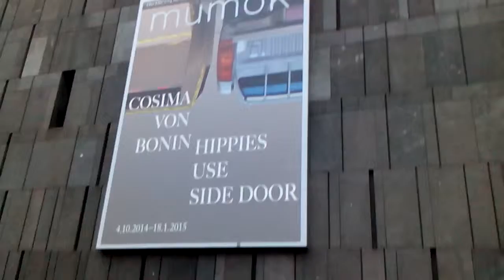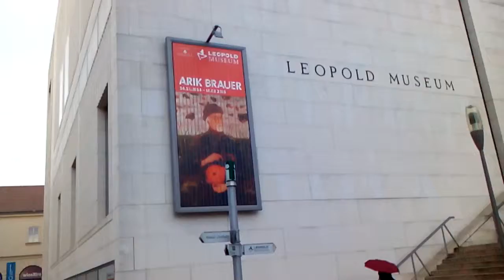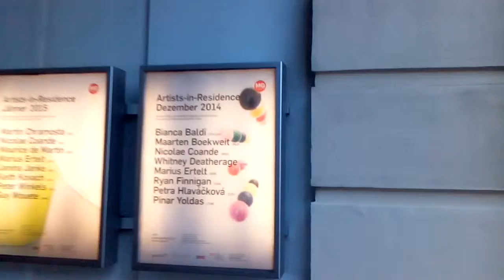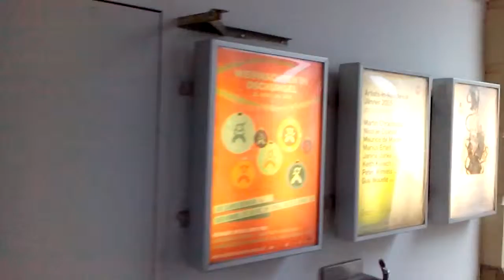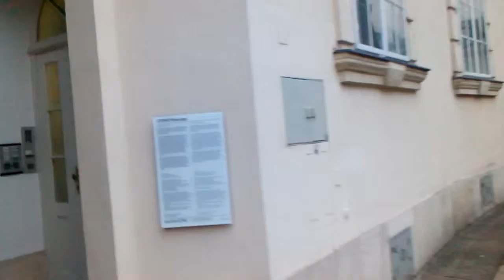Viena, la pas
Imagini filmate de Nicolae Coande
Decembrie 2014
Un cadru general cu Museum Quartier
Interior pana la muzeul Mumok si Leopold
De la Leopold spre pasajul literar
Esplanada Parlamentului austriac